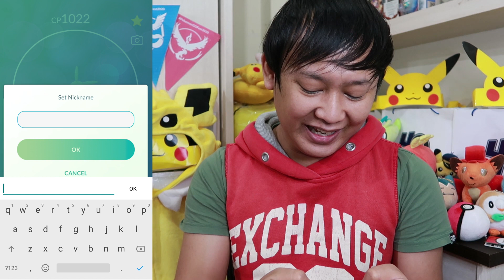TRIK RAHASIA DAPATIN LEVEL 50 POKEMON !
CARA NAIK LEVEL 47 DENGAN TRIK KHUSUS !
Seru nggak Community Day Roselia ?
Dapat berapa Shiny Roselia??? COMMENT!

Yang dukung lebih dari 15.000 rupiah dapat reward Raid Mabar with adodido, AUTO WIN.